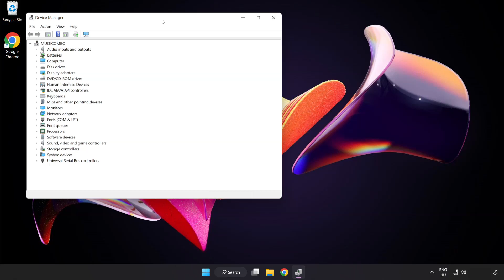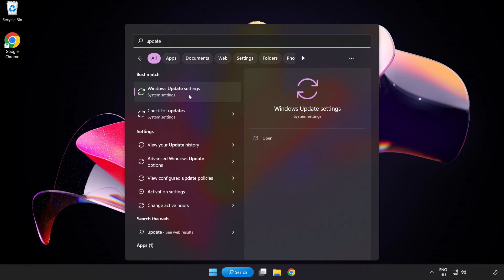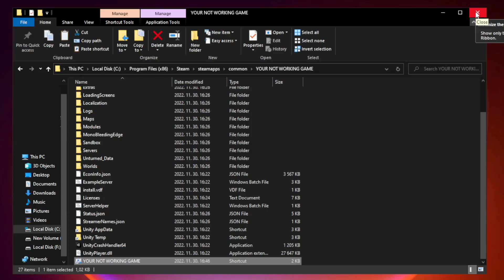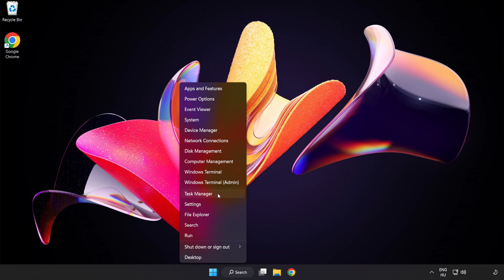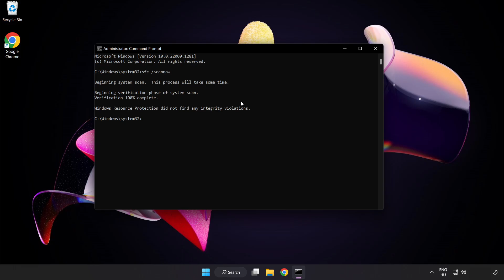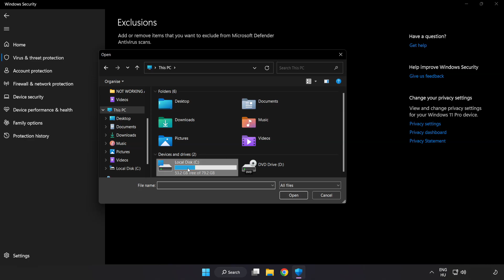How to FIX Project Zomboid Crashing / Not Launching!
I'm going to show How to FIX Project Zomboid Crashing / Not Launching!